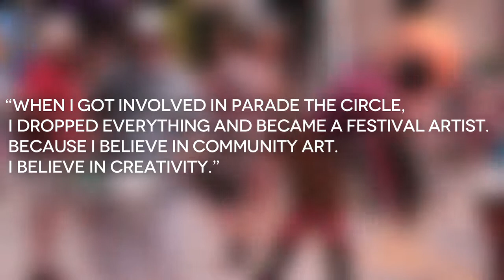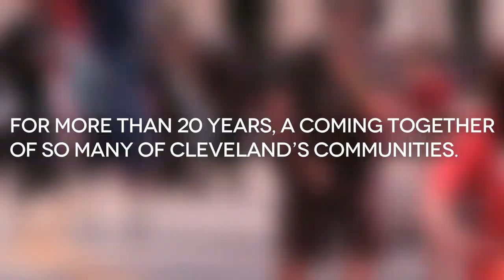Parade the Circle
An overview of The Cleveland Museum of Art's Parade the Circle event, held annually in June.